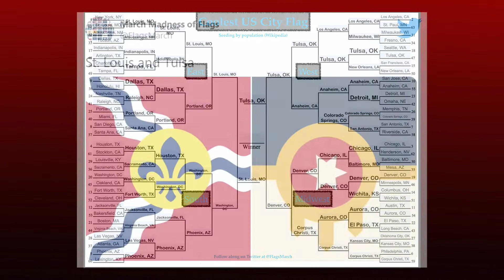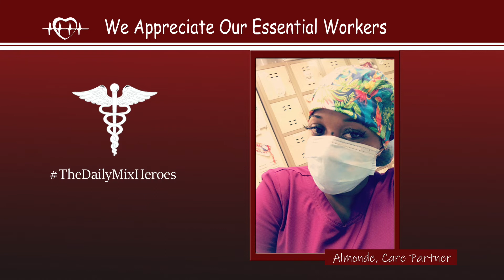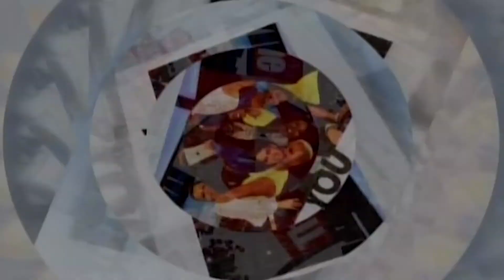The Daily Mix: COVID-19 Home Edition: May 18, 2020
Angella Sharpe takes a look at some of the latest ways to stay upbeat and positive during the COVID-19 crisis.  Check out some of the fun challenges recently started right here in St. Louis, find ways to honor our graduating seniors and essential workers and more!